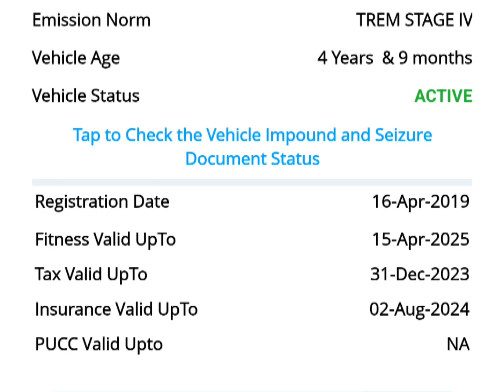#2019 விற்பனைக்கு re no.2518 BS4 utrack-tipper-rate:29 bhavani- ( mahendran)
2019 model re no.2518 BS4 utrack-tipper-new body-67000 km running only-rate:29 lakhs nogocible-location: bhavani-contact:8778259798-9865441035( mahendran)